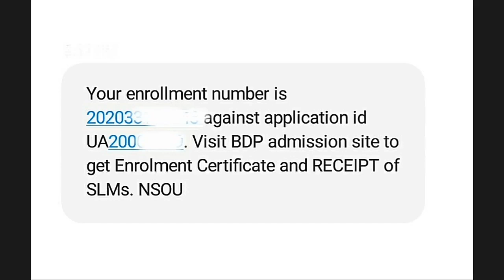NSOU BDP & PG Student Enrollment Certificate & SLM Receipt Related Information